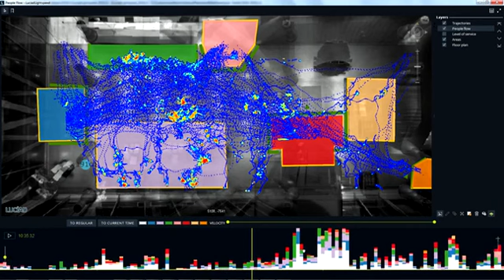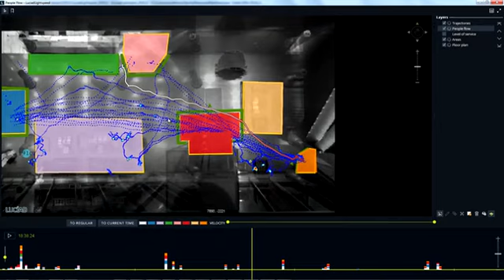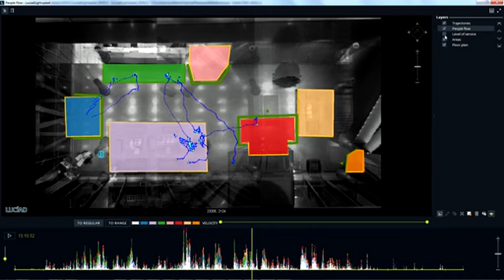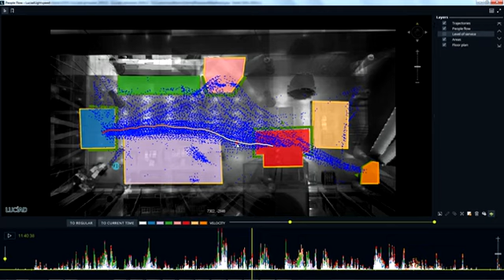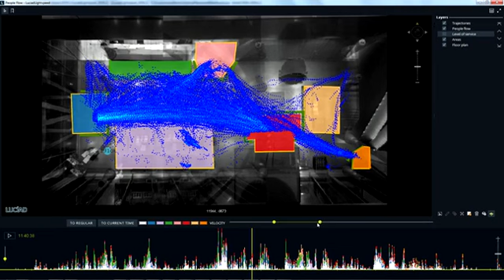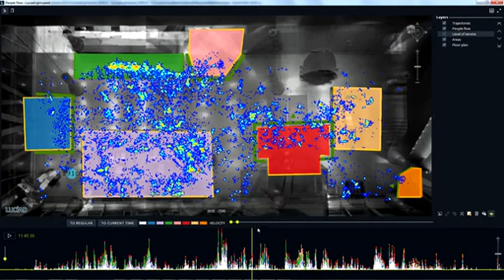People Flow Visual Analytics with LuciadLightspeed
Using recorded sensor data from the lobby of a building, Luciad Portfolio technology applies visual analytics styling to understand people flow and optimize the use of the lobby space. The data from one day includes the trajectories, or paths, of 3,600 people and approximately 1 million recorded positions, or plots. With the visual analytics tools in LuciadLightspeed, you can view the paths and identify trends and hot spots using a number of different styling options.